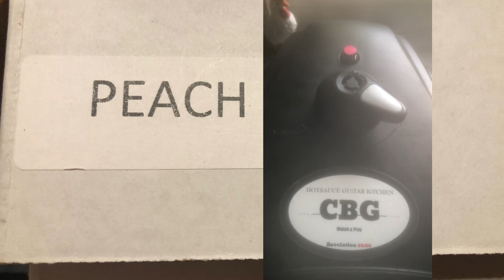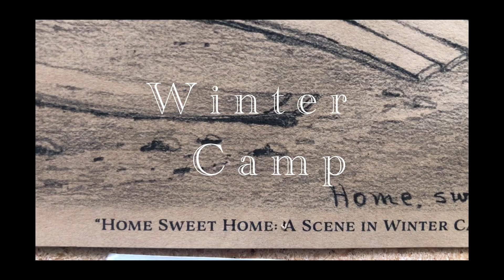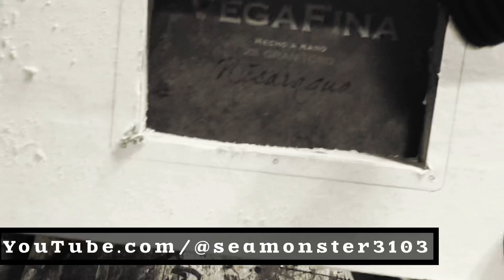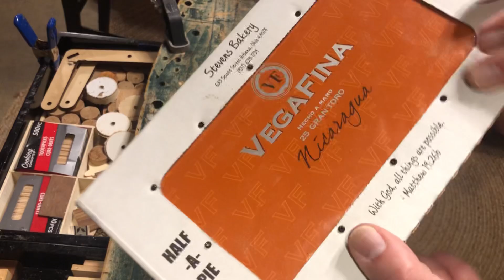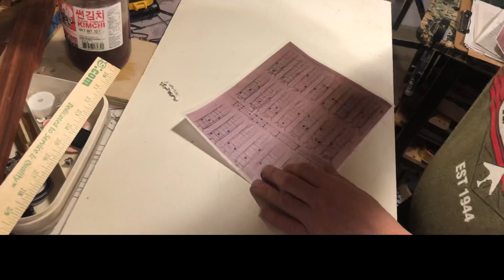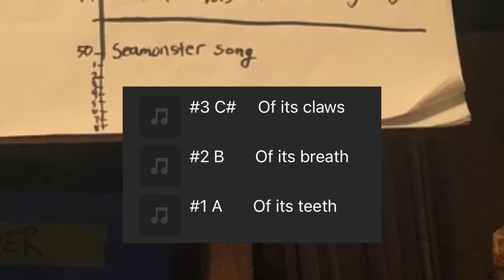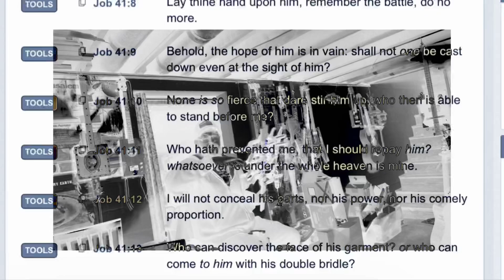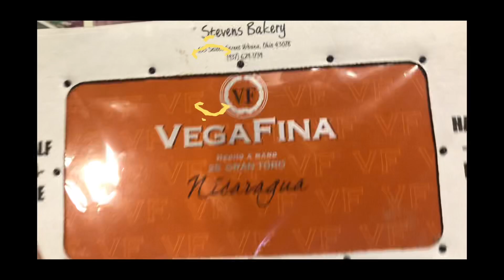Cigar Box Guitar: 1/2 Peach Pie, Half Way Done